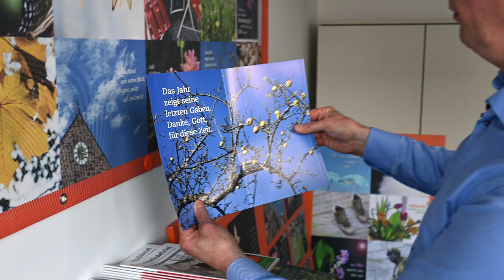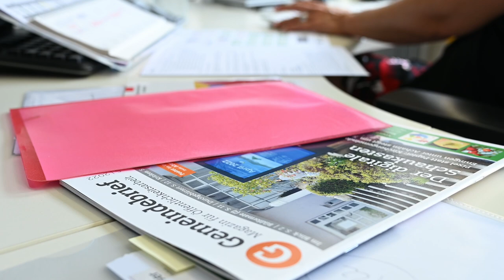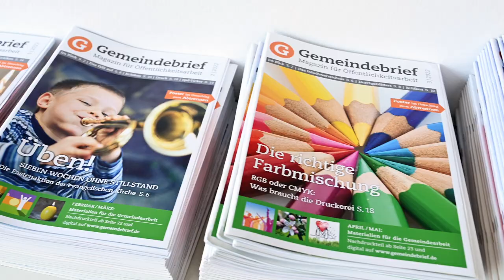Gemeindebriefe im Fundraising nutzen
Wie können Gemeindebriefe im Fundraising genutzt werden?
Stefan Lotz und Sabine Wendt von gemeindebrief.de geben Gestaltungstipps und Hinweise zur Konzeption.

Ein Video von fundraising-evangelisch.de -
Informationsportal für Fundraising bei Kirche und Diakonie

Kapitel:
00:00 Start
00:04 Warum sind Gemeindebriefe wichtig?
00:51 Für wen sind Gemeindebriefe?
01:19 Was gehört in einen Gemeindebrief?
02:46 Konzeption eines Gemeindebriefs
03:13 Gestaltung und Layout eines Gemeindebriefs
07:30 Fundraising und Gemeindebriefe
09:02 gemeindebrief.de als Hilfe

Produktion: Maik Meid